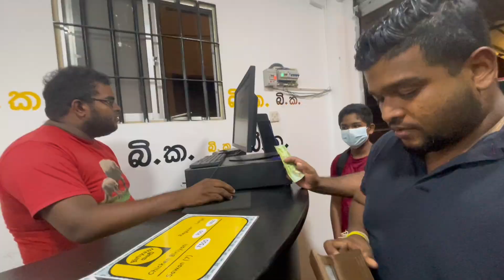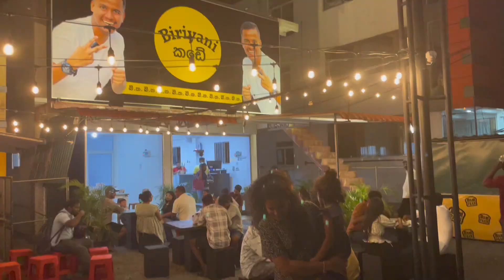Ashen Bika handiya|Welisara|අශේන්ගෙ බි.ක හන්දිය😍😋|Biriyani Kade|@AshenSenarathna bika walawwa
This video contain how we enjoy a special meal with family at Ashens biriyani kade. it's actually a very nice experience. that's worth enough to get, i request my friends to vist the place and get the fabulous experience.

Regular Biriyani - Rs 900/=
Large Biriyani - Rs 1800/=
Biriyani Sawan for 7 person - Rs 7500/=

Open Hours: 05.00 pm to 12.00pm

@egofamily4 food Rating (😍Best / 😎 Good / 😃 Average)

01) Chichen Biriyani - 😍

Welisara Biriyani kade location 👇🏼

ඊලගට ඕන video එක මොකක්ද???🤩